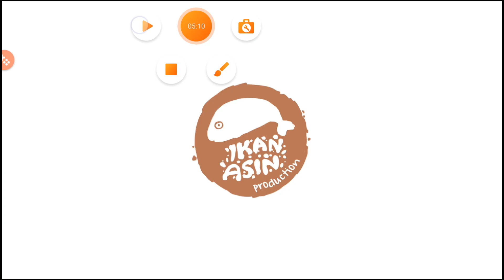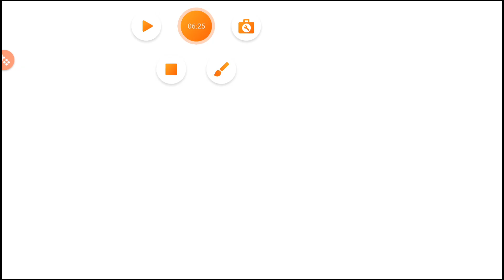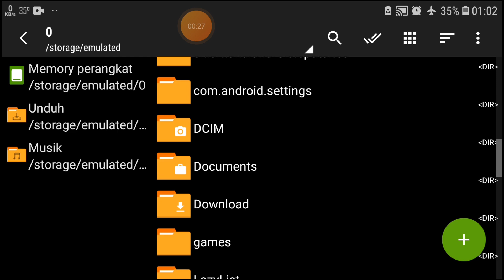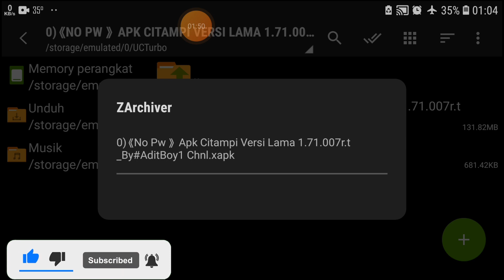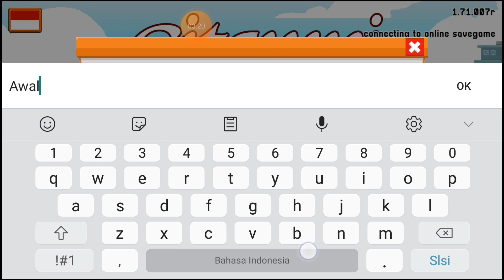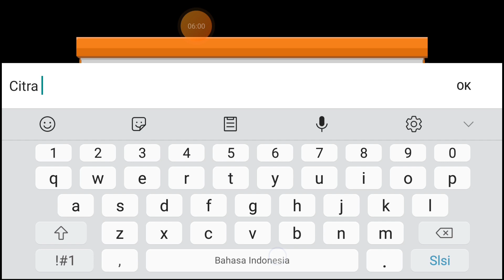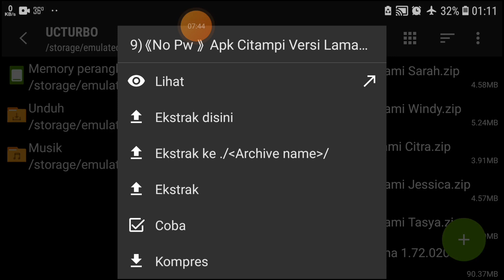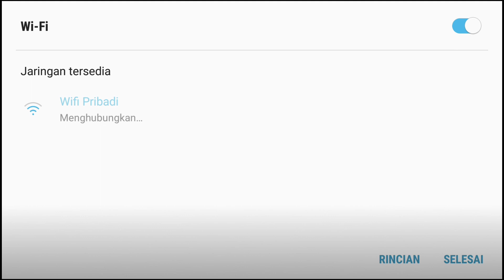Update SaveData Citampi Siap Nikah Part 17 & All Istri Tanpa Via Login FB 100%Work Versi1.72.021.r.t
Welcome To Youtube Channel
Di Video Kali Ini Saya Mau Share =
Update Save Data Citampi Siap Nikah Part 17 & All Istri Tanpa Via Login FB 100% Work Semua Device

KALAU ADA YANG MAU TANYA SILAHKAN DM FB GW YA LOVERS = Adit Cheanel

CARA LEWATIN LINK NYA ADA DI BAWAH INI LOVERS

Kalau Misalnya Gagal Nih Gw Kasib Tau

《 Sebelum Kalian Download File Save Data Nya Mohon Tambahkan Nama File Di Belakang Menjadi Zip / 7z Lovers 》

Link Download Ada 2 Pilihan Yaitu Snack Link & Safelinku. Silahkan Kalian Pilih Salah Satu Link Download Nya Ada Di Bawah Ini

SNACK LINK 🔗

-1)《No Pw 》 Apk Citampi Versi Lama 1.71.006r.t _By#AditBoy1 Chnl.zip =

0)《No Pw 》 Apk Citampi Versi Lama 1.71.007r.t _By#AditBoy1 Chnl.zip =

1)《No Pw 》 Save Data Citampi Siap Nikah Part 17.zip =

9)《No Pw 》 Apk Citampi Versi Lama 1.72.020r.t _By#AditBoy1 Chnl.zip

SAFELINKU 🔗

-1)《No Pw 》 Apk Citampi Versi Lama 1.71.006r.t _By#AditBoy1 Chnl.zip =

0)《No Pw 》 Apk Citampi Versi Lama 1.71.007r.t _By#AditBoy1 Chnl.zip =

1)《No Pw 》 Save Data Citampi Siap Nikah Part 17.zip =

9)《No Pw 》 Apk Citampi Versi Lama 1.72.020r.t _By#AditBoy1 Chnl.zip

Semoga Bermanfaat Save Data Nya